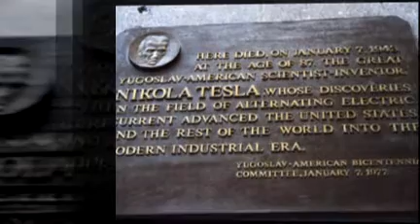Nikola Tesla: An Inconvenient Genius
How often has one person affected humanity to such a degree that were the fruits of his labor withdrawn immediately from our day-to-day existence, the world as we know it would essentially stop?

This story is about one such real-life person.  Distributed by Tubemogul.